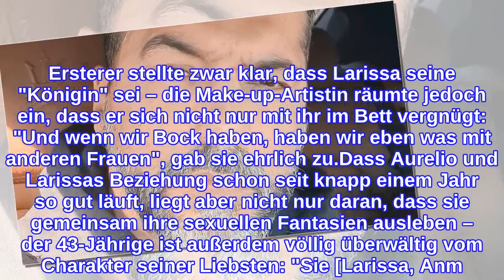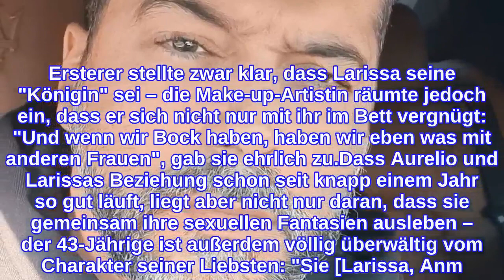Aurelio Savina und seine Larissa: Das Paar steht auf Dreier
In Aurelio Savinas Schlafzimmer wird es nicht langweilig! Der Reality-TV-Star macht keinen Hehl daraus, sich sexuell gerne auszuleben und behauptet sogar, in der Vergangenheit mit etwa 2.000 Frauen im Bett gelandet zu sein. Im Juni 2020 stellte der ehemalige Dschungelcamp-Kandidat ganz offiziell seine Freundin Larissa vor. Wer jedoch denkt, dass er sich seitdem nur noch mit ihr vergnügt, der täuscht sich: Die beiden holen sich nämlich ab und an auch eine Gespielin dazu!In einem Interview mit Bild sprachen Aurelio und seine Liebste, die auch Lala genannt wird, nun offen über ihre Beziehung. Ersterer stellte zwar klar, dass Larissa seine "Königin" sei – die Make-up-Artistin räumte jedoch ein, dass er sich nicht nur mit ihr im Bett vergnügt: "Und wenn wir Bock haben, haben wir eben was mit anderen Frauen", gab sie ehrlich zu.Dass Aurelio und Larissas Beziehung schon seit knapp einem Jahr so gut läuft, liegt aber nicht nur daran, dass sie gemeinsam ihre sexuellen Fantasien ausleben – der 43-Jährige ist außerdem völlig überwältig vom Charakter seiner Liebsten: "Sie [Larissa, Anm. d. Red.] ist so unfassbar weitsichtig, tolerant, und ihre emotionale Intelligenz hat mich letztlich komplett überzeugt", schwärmte er im vergangenen Jahr in einem Promiflash-Interview von seiner Freundin.Tipps für Promiflash?
INFORMATION
• Source: promiflash